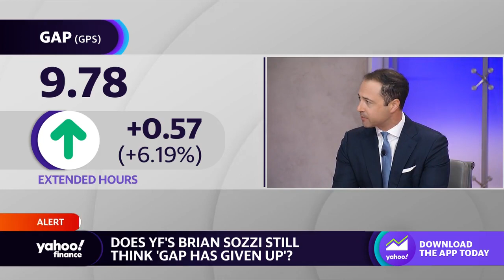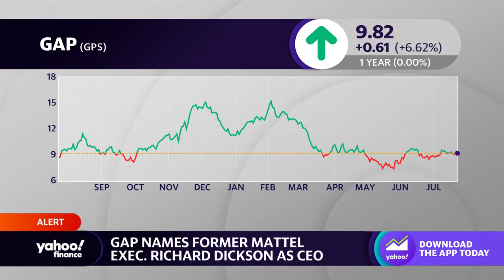Gap names former Mattel exec Richard Dickson as CEO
Yahoo Finance Executive Editor Brian Sozzi reports on former Mattel COO Richard Dickson  being tapped as CEO. Dickson for Gap. Dickson was one of the Mattel executives behind the resurgence of Barbie, helping to bringing the doll to movie theaters.